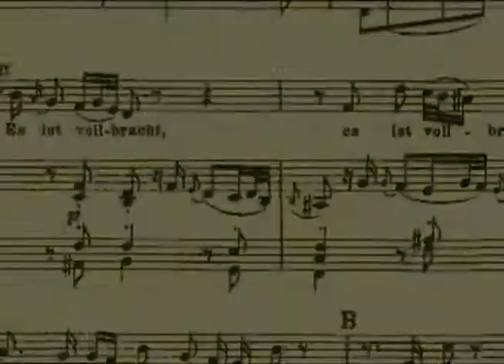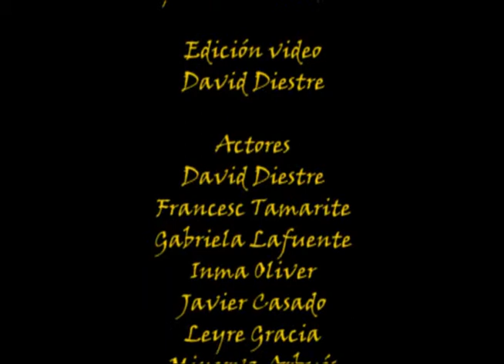Trailer Bachibouzouk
Trailer final del proyecto Bachibouzouk, dirigido por Serge Dambrine y Alicia Rabadan.